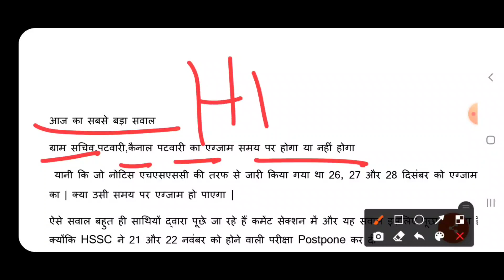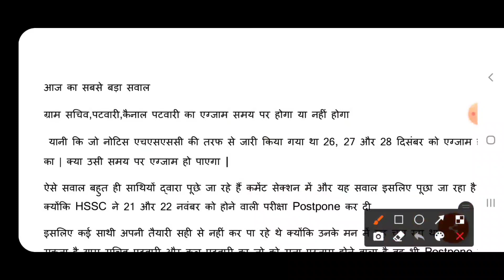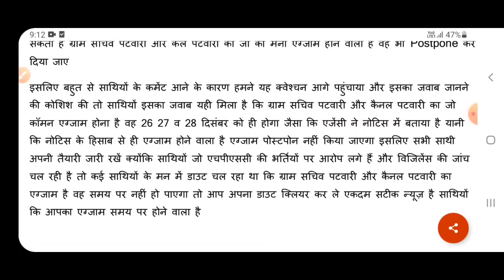HSSC Gram Sachiv Exam News| HSSC ग्राम सचिव, पटवारी, कैनल पटवारी परीक्षा की बड़ी खबर, जल्दी देखो